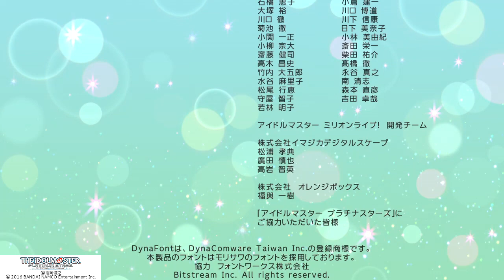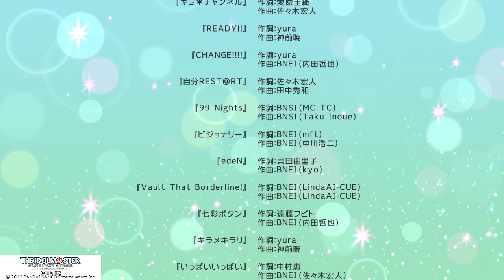The Idolm@ster: Platinum Stars | Trophy Extreme Idol☆Yayoi - Win the Extreme Stage with Yayoi